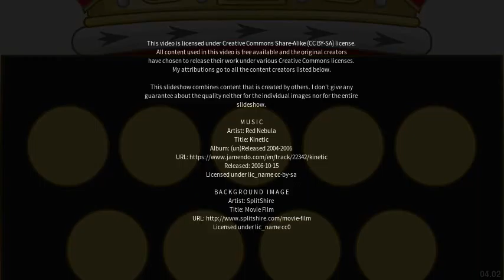Best places to visit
Best places to visit - Bude (United Kingdom) Best places to visit - Slideshows from all over the world - City trips, nature pictures, etc.